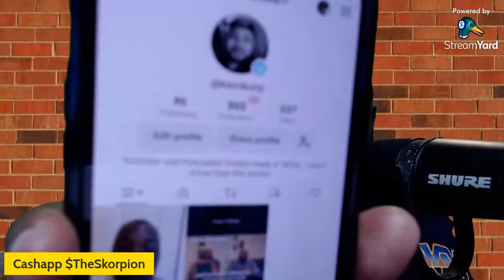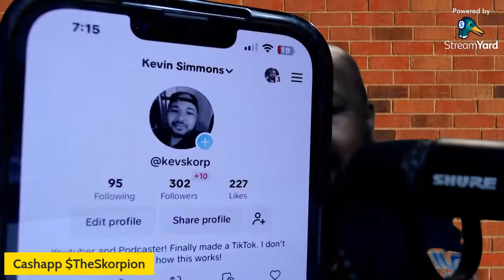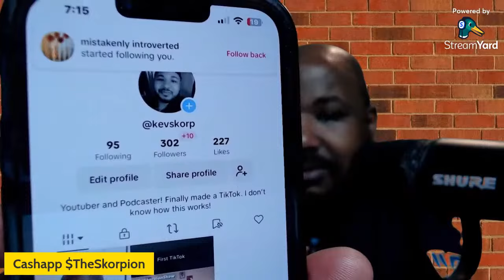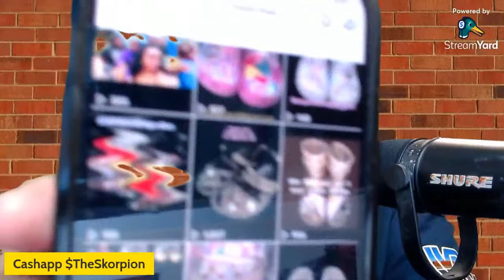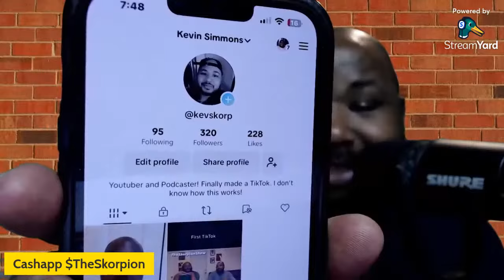I Have Some Things To Say